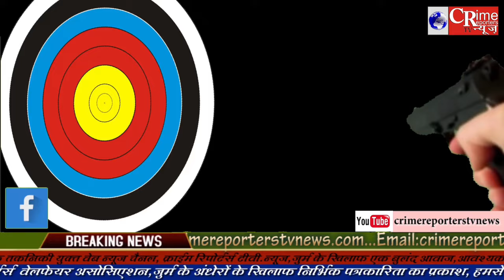Nalasopara west म्हाडा रोड स्थित बजरंग बली के मंदिर में चोरी,चोर चांदी का मुकुट ले उड़े..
Nalasopara west फोर्थ रॉड स्थित बजरंग बली के मंदिर में चोरी,चोर चांदी का मुकुट ले उड़े..